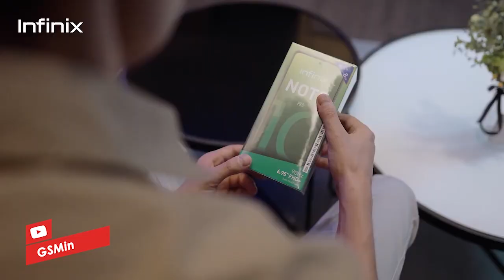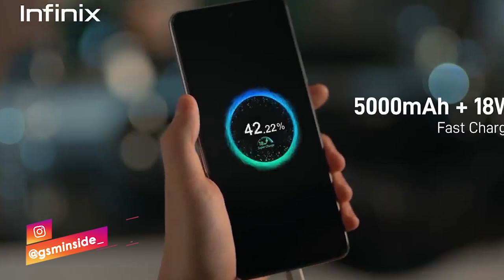Sebelum Membeli Infinix Note 10 Pro! Pertimbangkan Hal Berikut Ini! Masuk Resmi Indonesia 15 Juni!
Infinix indonesia diketahui akan mengadakan acara peluncuran untuk ponsel terbaru mereka yakni infinix note 10 pro pada 15 juni 2021.